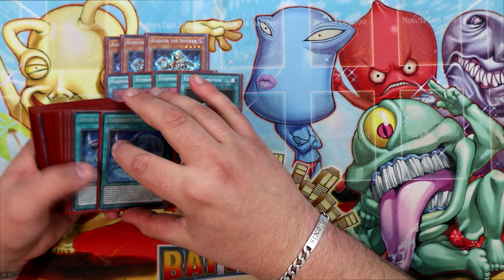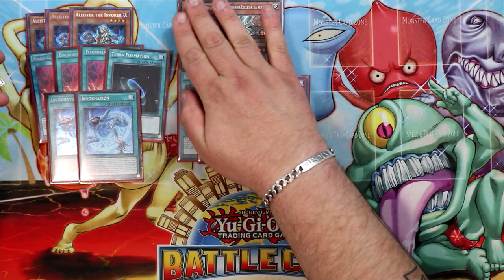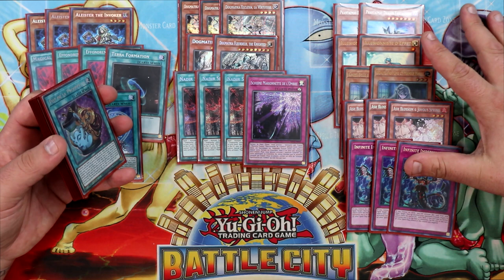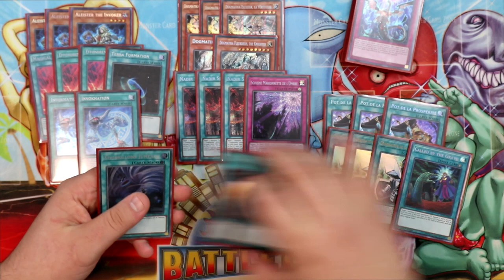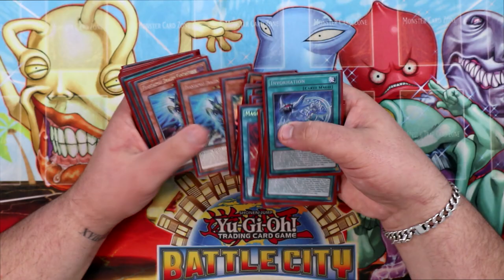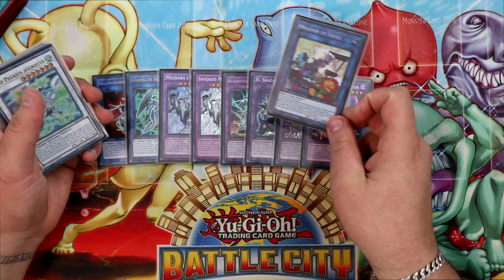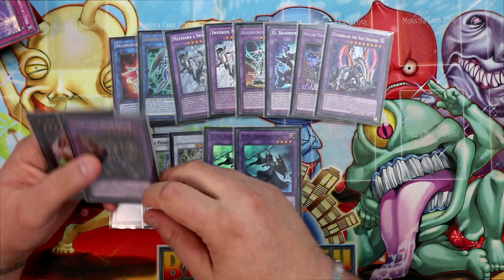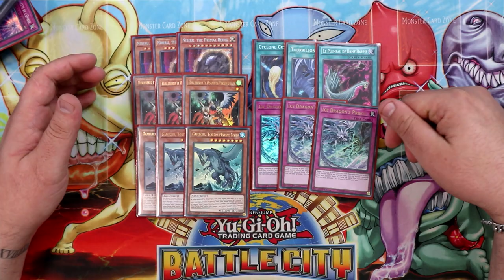DECK PROFILE DOGMA INVOKED POST MP21 | LE deck intouché par la banlist !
Aujourd'hui je vous présente mon deck Invoked Dogmatika, un deck très puissant, très stables et qui à la chance d'être à ce jour intouché par le banlist !